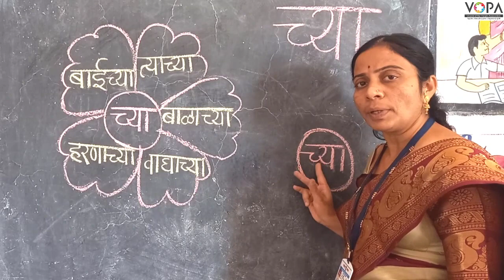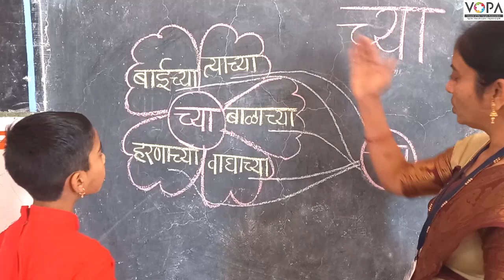१ली | भाग ३ | पान क्र. २१ | जोडाक्षरे | च्या | विद्यार्थी वाचन | VSchool